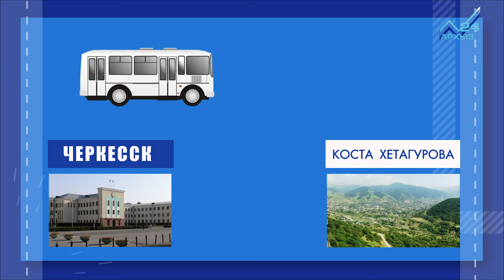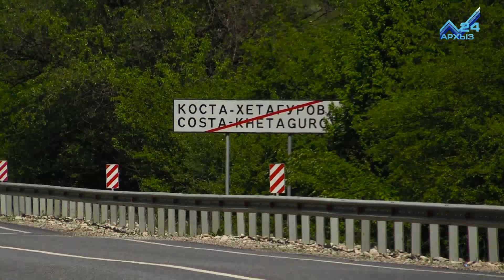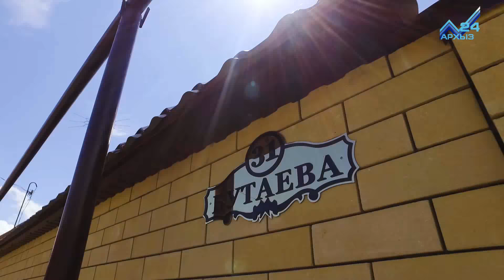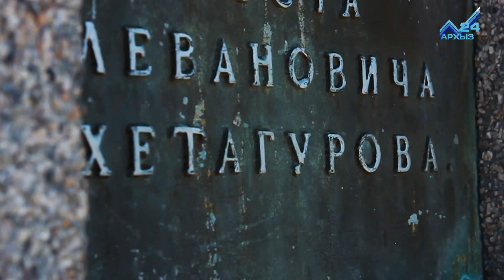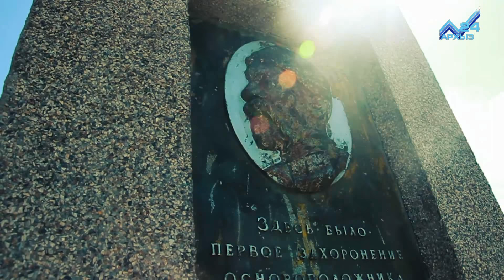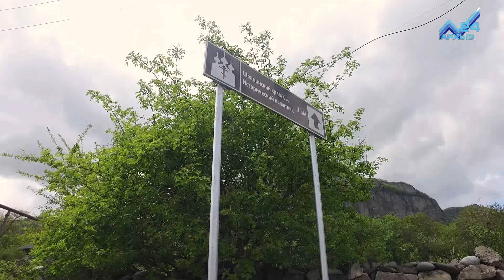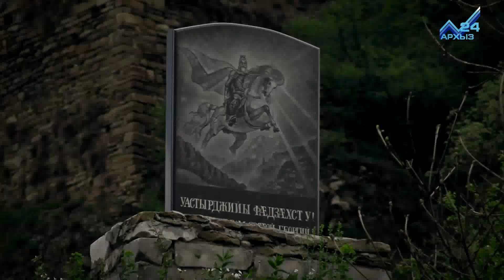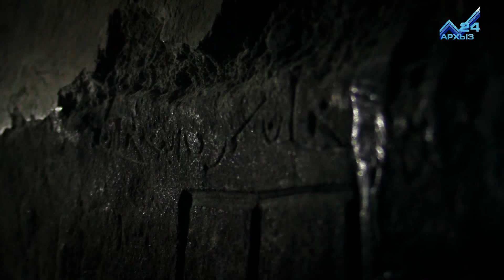Поехали - Знакомимся с жителями села Коста Хетагурова и осматриваем Шоанинский храм (15.05.2016)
Село имени Коста Хетагурова было основано в конце 60-х годов позапрошлого столетия осетинами - переселенцами из Нарского ущелья.  Именно в этом селе в начале 90-х годов позапрошлого столетия жил художник и родоначальник осетинской литературы Коста Леванович Хетагуров. Сегодня живущие в поселке осетины с истинно кавказским гостеприимством будут рады накормить уставшего путешественника блюдами национальной кухни. Главной достопримечательностью в окрестностях поселка считается древний христианский храм, возведенный на юго-восточном отроге горы Шоана почти 11 столетий назад.  Именно у подножья этой горы некогда находилось перекрестье  торговых караванных маршрутов – веточек Великого шелкового пути. На протяжении этих столетий Шоана считалась местом святым и намоленным, в наши дни в Шоанинский, или, как его еще называют, Георгиевский храм по-прежнему стекаются паломники со всех уголков страны.